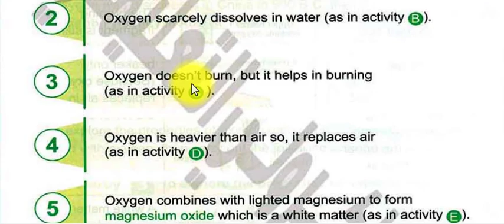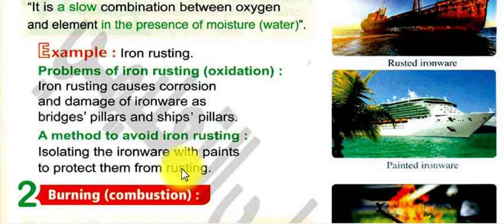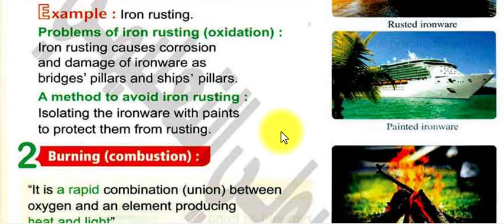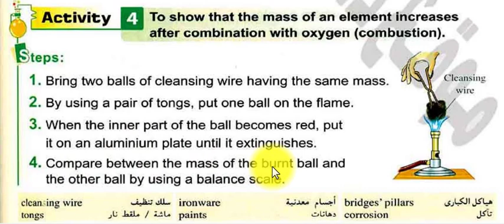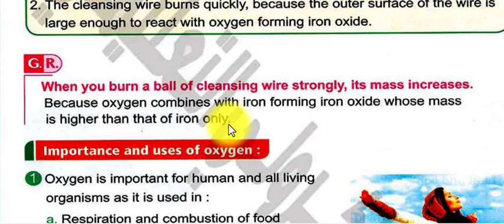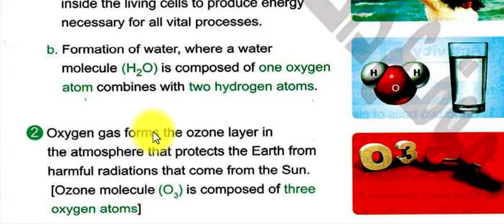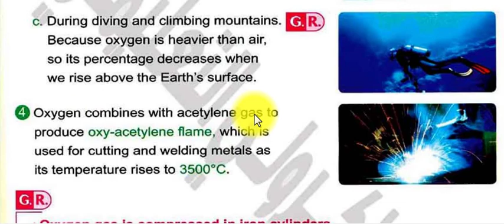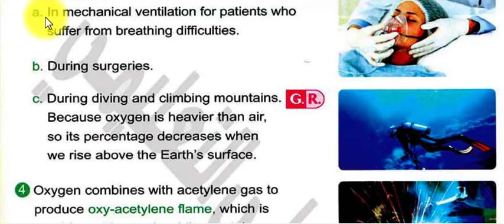Science 2023| G6 | Oxygen | Part (3-3) | Unit Three | Lesson One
In This part we will study :
Oxidation
It is a slow reaction (combination) between oxygen and element in presence of moisture (water).

Example:
Iron rusting
Burning
It is a rapid reaction between oxygen and element to produce heat and light.

Example:
Burning a piece of cleansing wire.
► The Importance of Oxygen:
1. Formation of water, as the water consists of 2 Hydrogen atoms and 1 Oxygen atom.

2. Important for Respiration process.

3. Important for food combustion inside the cell to produce energy necessary for vital processes.

4. Formation of Ozone layer (O3).
(This protects the earth from the harmful radiation
coming from the sun).

5. Oxygen is compressed in iron cylinders and used in:
1. Mechanical Ventilation for patients who suffer from
breathing difficulties.
2. Sterilizing during surgeries.
3. Breathing during diving and climbing mountains.
As it is hard to breath at high mountains due to lack of oxygen.
4. Producing Oxy-acetylene flame for cutting and welding metals.
When it is combined with acetylene gas to produce Oxy-acetylene  flame whose temperature is 3500 ° C

لمتابعة مس جيرمين  وكل ما يخص الساينس :
صفحة الفيس بوك
لينك القناة
بالتوفيق والنجاح

مس جيرمين جورج